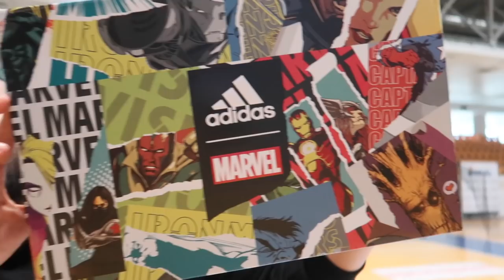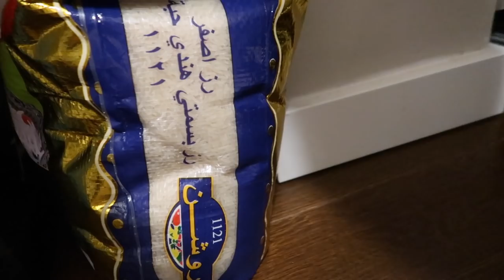EN BEĞENDİĞİNİ HEDİYE ETTİM, ÇOK MUTLU OLDU ! AYAKKABILARI NEREDEN ALIYORUM ! AYAKKABI DAHİSİ VLOG72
en beğendiği jordan jumpman şort arkadaşıma hediye ettim çok beğendi, 3 süper ayakkabıyı çektim, puma rs dreamer , adidas don issue 2 kyrie low 3 basketbol ayakkabıları çekimleri nereden al alıyorum ayakkabı dahisi vlog